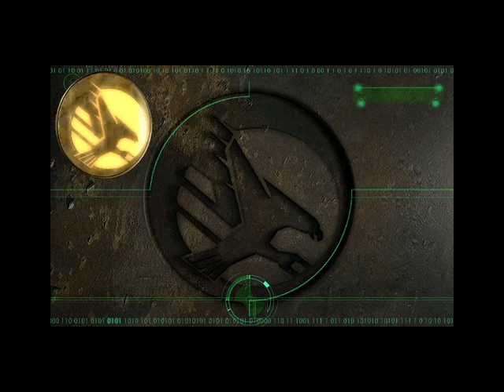C&C Tiberian Sun GDI Mission 15 Hard